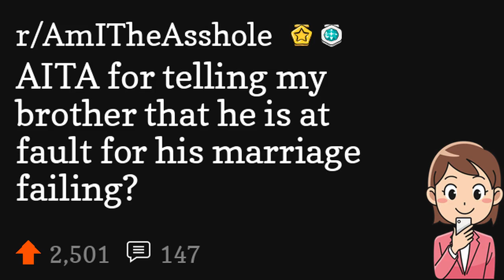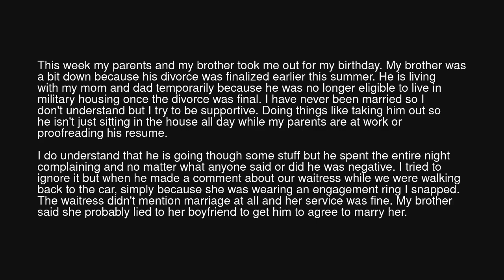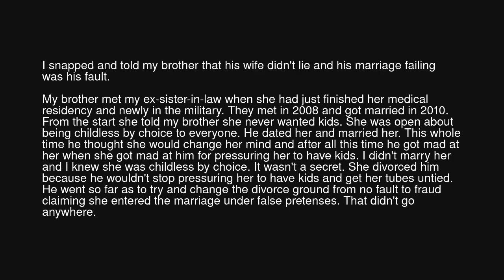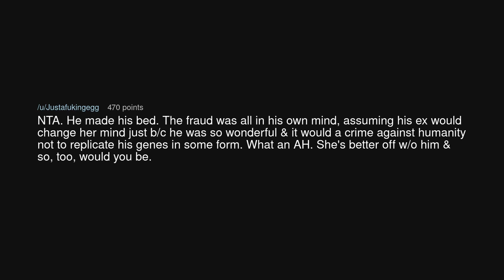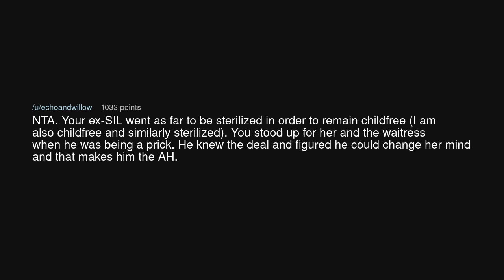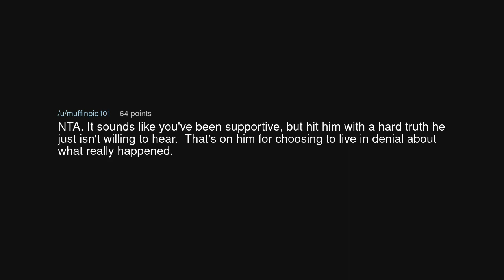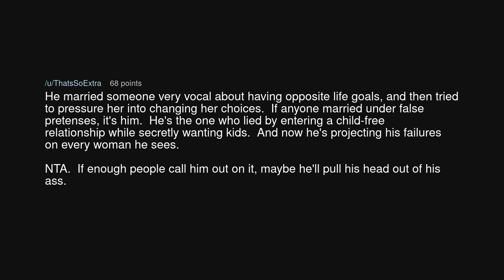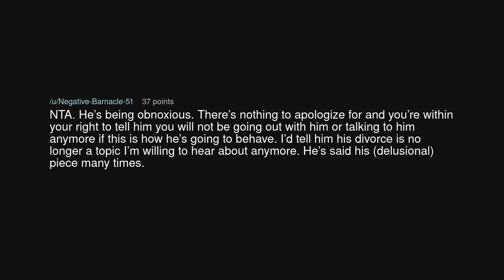AITA for telling my brother that he is at fault for his marriage failing?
AITA for telling my brother that he is at fault for his marriage failing? (r/AmITheAsshole)

Source: Possession_Ocean5980 on Reddit (link removed at the insistence of YouTube)